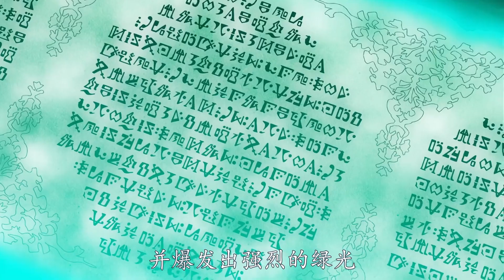阿斯塔再次獲得逆天外掛，成功打敗敵人，但自己卻重傷倒地